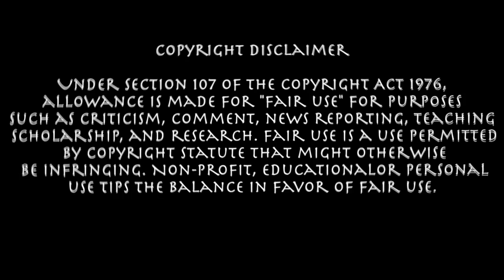The 5 Most Realistic GHOST VIDEOS Caught by CCTV Cameras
Here are the links to the videos used:
► Intro Videos: